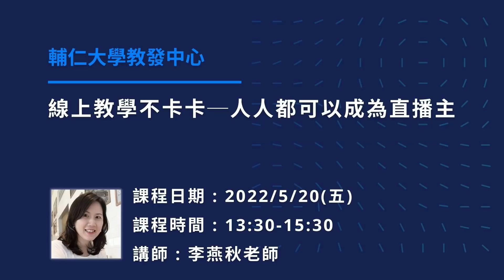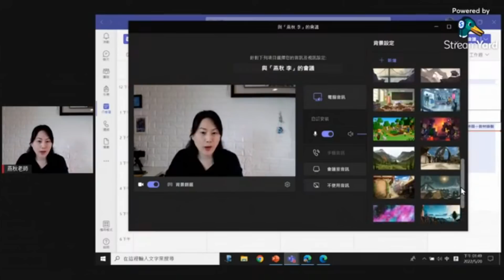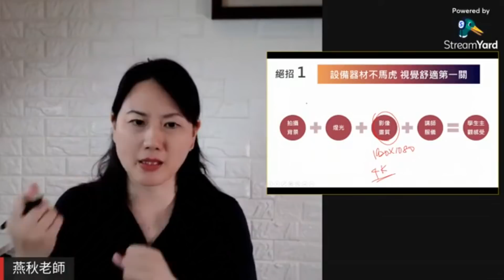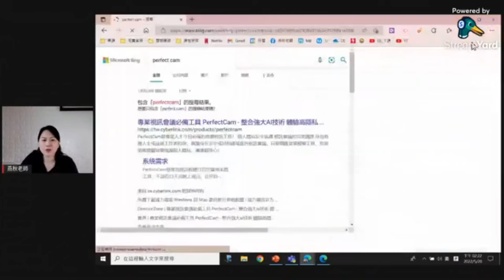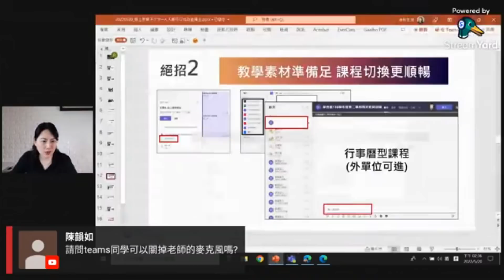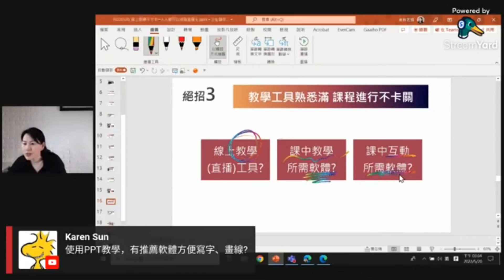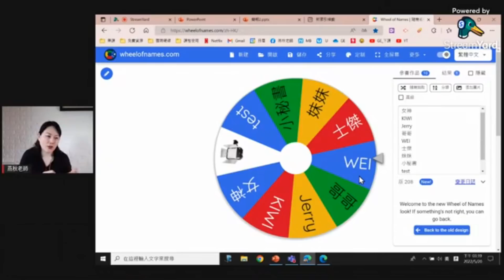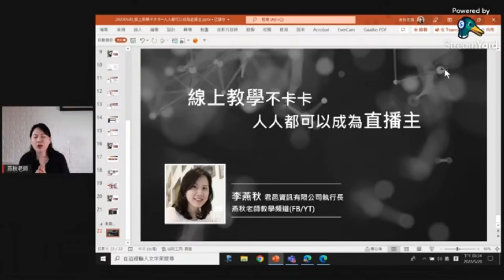20220520 [輔大教發] 線上教學不卡卡 人人都可以成為直播主(目前低畫質,待轉檔完成即HD畫質)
線上教學時，怎麼看鏡頭比較自然？
教學影片怎麼看起來有趣卻又不失專業？
同步教學過程又如何帶領學生互動？
教發中心特別邀請知名網紅-君邑資訊有限公司李燕秋老師，
老師深耕於數位教學領域多年，擅長多媒體領域，常到各級機關及企業授課，
經營自己的教學頻道多年，以分享數位科技融入教學為主，
她將不藏私地跟輔大老師分享「遠距教學線上帶領技巧」，
讓各位老師都有機會成為下一位網紅老師！！

00:00:00 線上教學不卡卡 人人都可以成為直播主
00:01:36 絶招1：設備器材不馬虎 視覺舒適第一關
00:52:05 絶招2：教學素材準備足 課程切換更順暢
01:14:13 絶招3：教學工具熟悉滿 課程進行不卡關
01:27:45 絶招4：善用問答及討論 即時互動更趣味